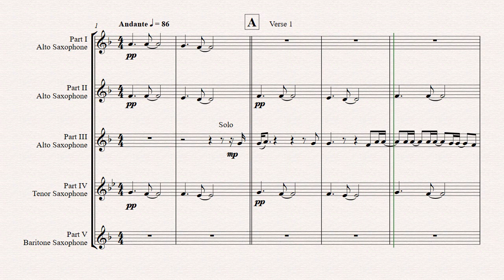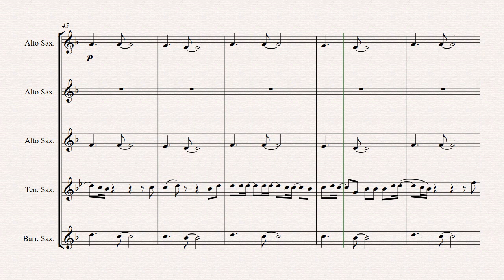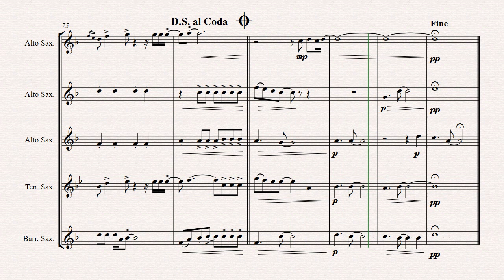Hello - Adele - Saxophone Quintet